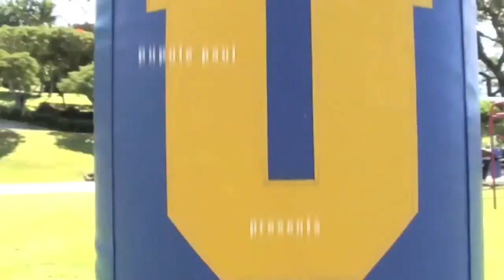Kaimi Fairbairn: Big Foot at Punahou (2 of 5)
Punahou placekicker Kaimi Fairbairn has made nine field goals, including a 55-yarder, and sends almost all his kickoffs deep in the end zone. That makes the senior a valuable special-teams weapon for the Buffanblu (8-2).

In Part 2, Fairbairn talks about the foundation and fundamentals of his craft. (video: Paul Honda)